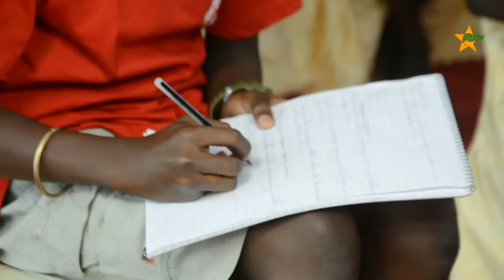UKATILI KWA WATOTO; Bado ni changamoto katika familia